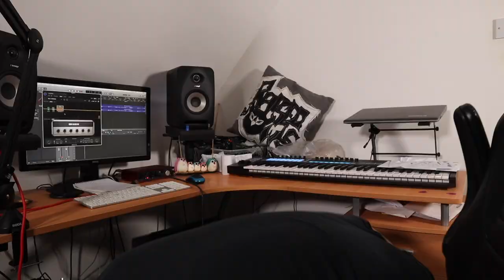When you drop your guitar pick and it disappears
COME AND SEE US LIVE THIS SUMMER!

Video sketch written, shot and edited by Lee Deane (Raised By Owls)